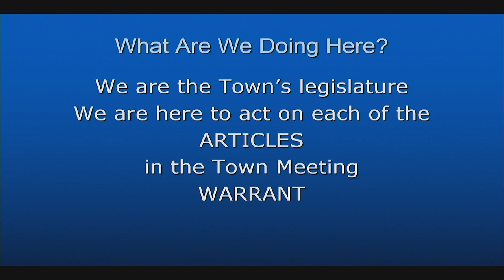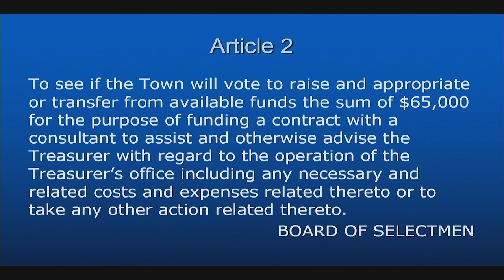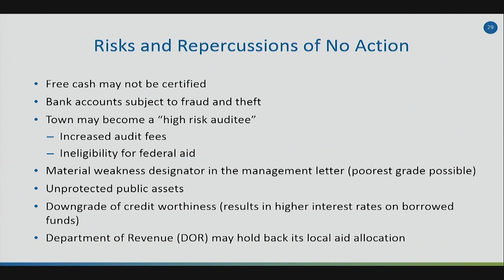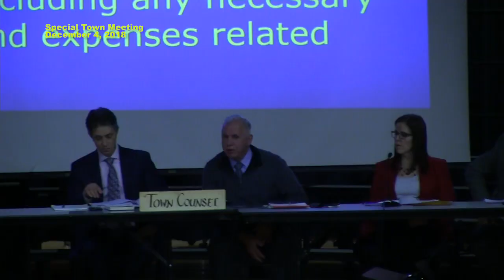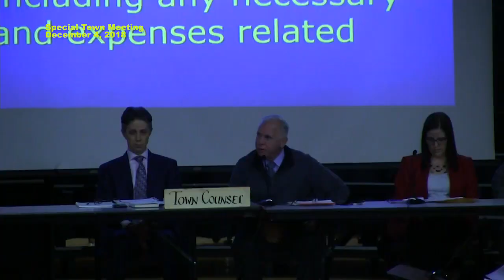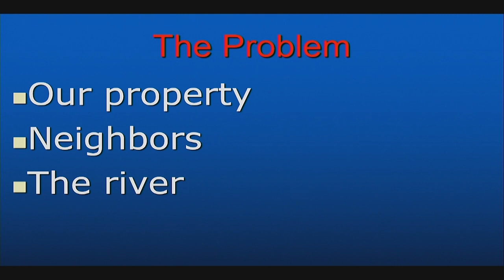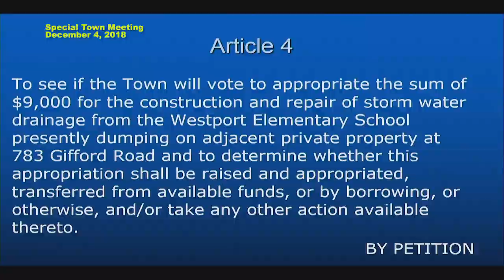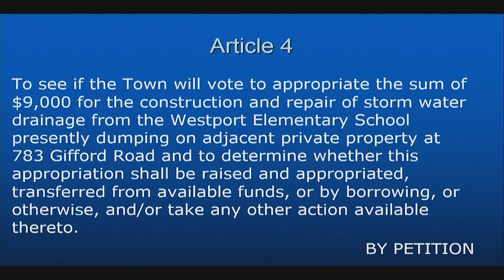Town Meeting December 2018 - Special